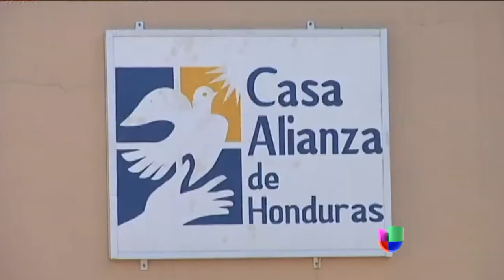El rostro de los niños en las calles de Honduras - Noticiero Univisión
La situación de miles de niños en la capital de Honduras se ha caracterizado por el abuso, la explotación laboral y hasta la muerte.